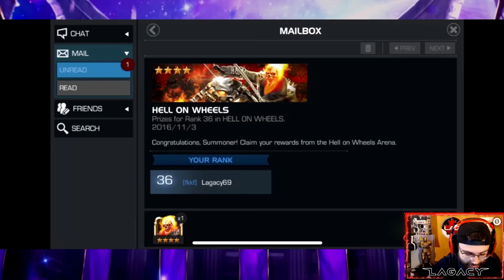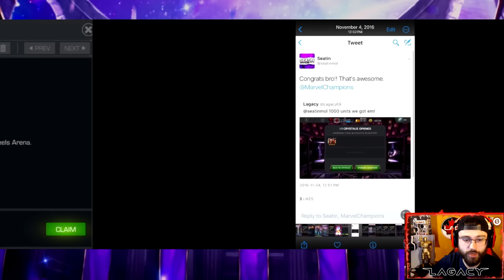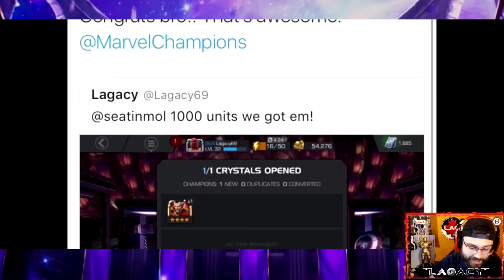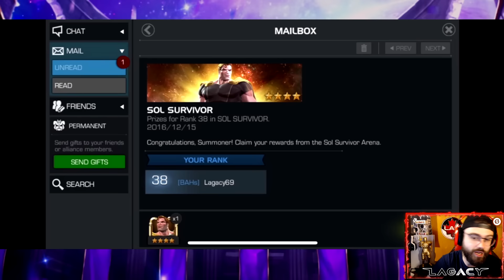$50,000 Spent!! My 8 Year Anniversary Playing This Game! Lagacy's Mythical Kraken Account Tour! MCOC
Yooo guys October 15 2016 was the day I downloaded this mobile game, so much has happened since then!